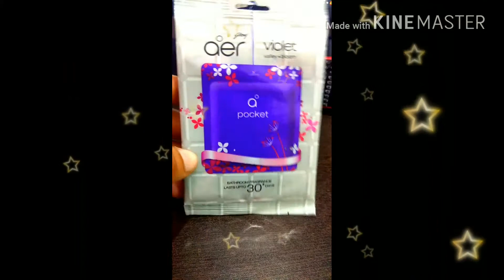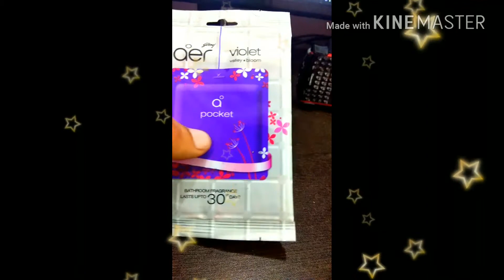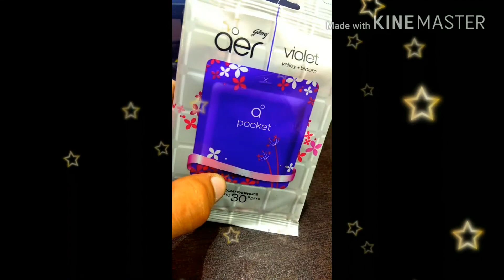सस्ता और बढिया कार के लिए परफ्यूम इस विडियो में देखें, CHEAP AND BEST CAR PERFUME - 2017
THANX FOR WATCHING :) KEEP SUPPORTING-SUDEEPLUDHIANVI